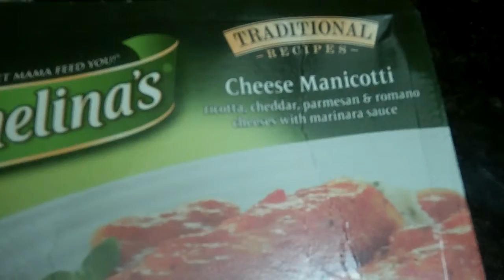Vlogmas day 9,10,11! (food, sister, clothes, random)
xoxo
Fran